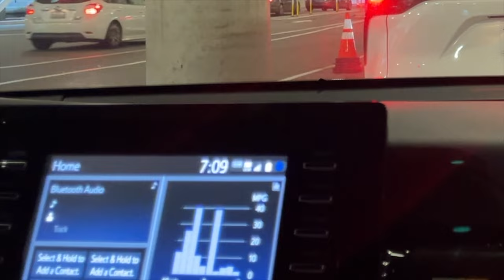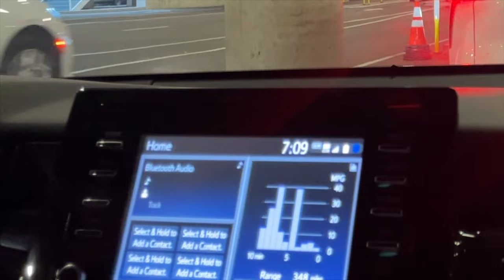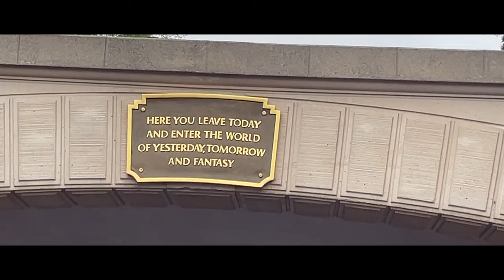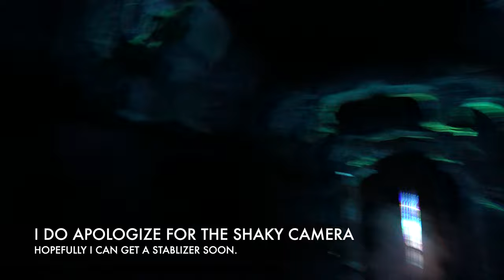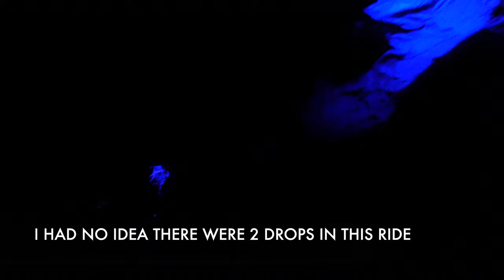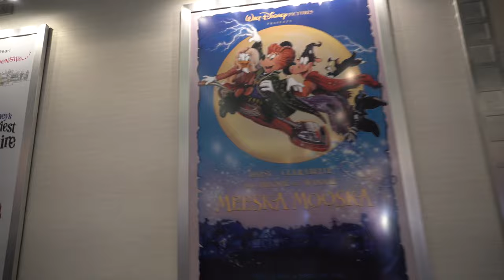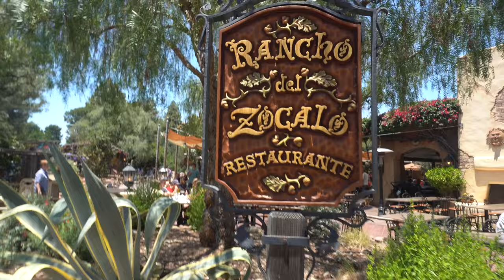DISNEYLAND VLOG -PART 1